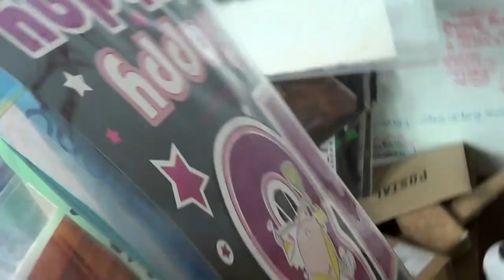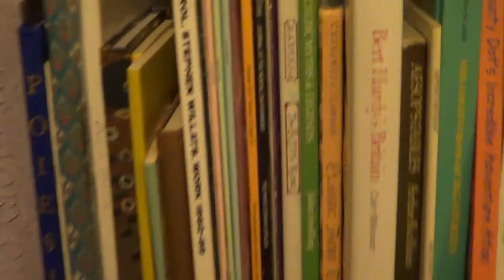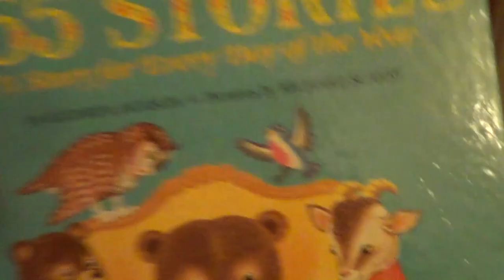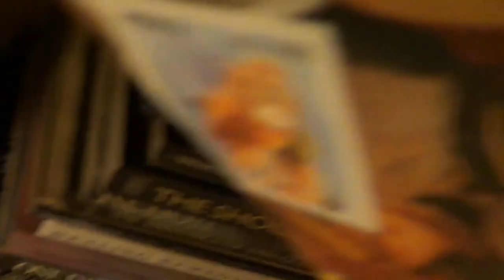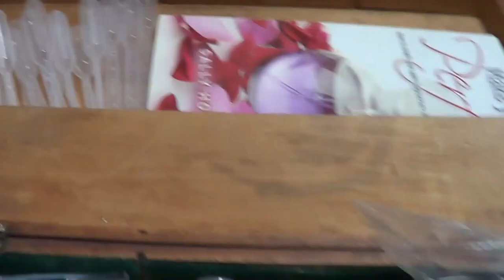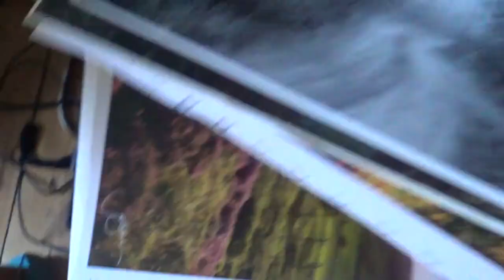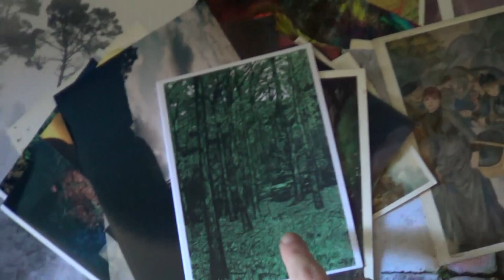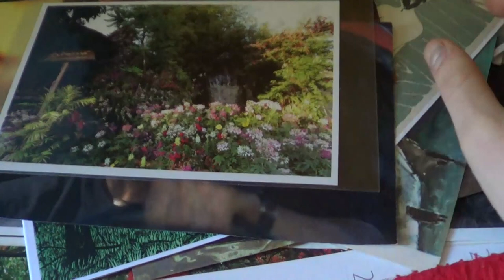Not a decluttering / how to be an adult / makeup / feng shui tutorial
an update from yours truly

Lounging, moving, working, hoarding, decluttering, makeuping, arting etc.